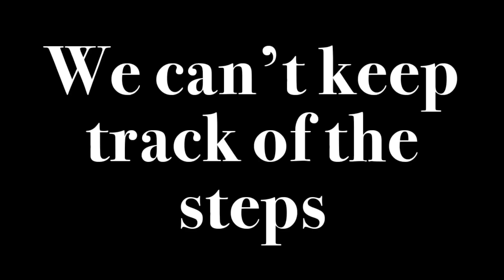Cooking Corner Season 8 Trailer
Tweet @jesuseppe pictures of your finished product as you follow along at home

Giuseppe CrimiVaroli
Producer/Editor: Cameron Lamprey